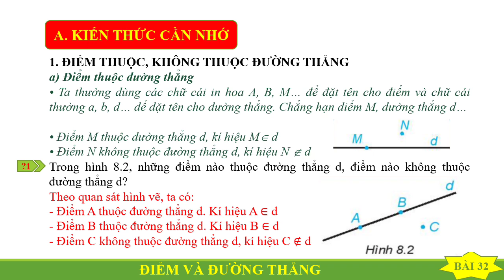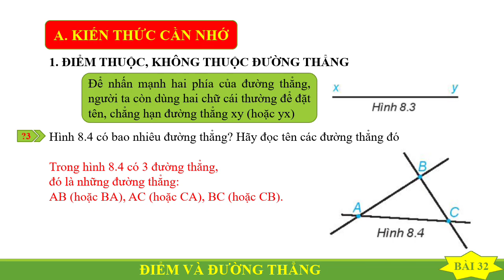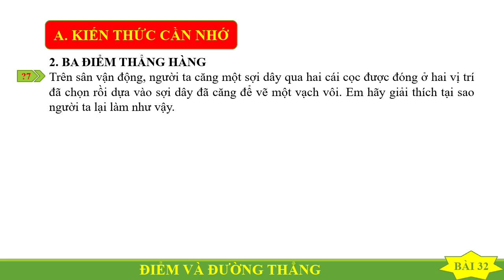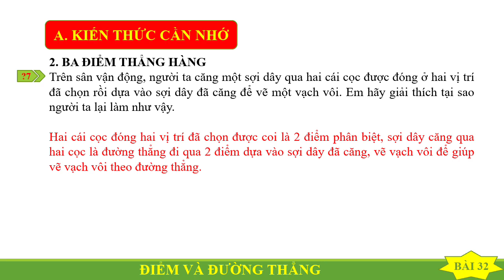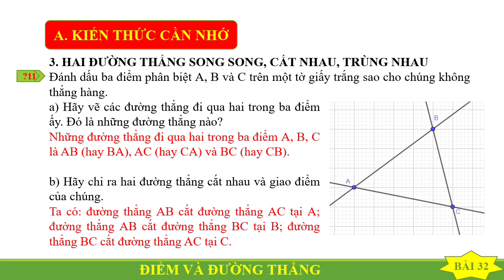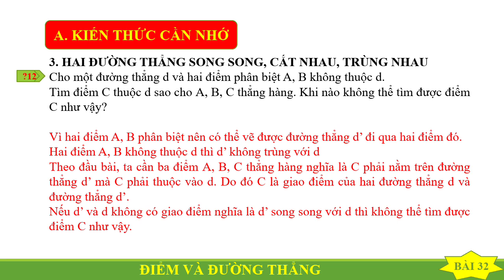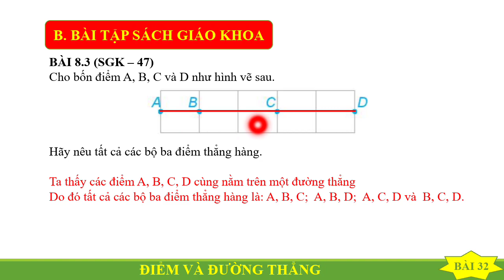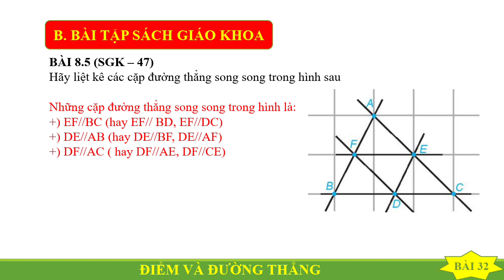Toán lớp 6 | Điểm và đường thẳng | Bài 32 - Trang 43 - Toán tập 2 | Chương trình mới THCS - THPT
Bài giảng Toán lớp 6 - Điểm và đường thẳng - Bài 32 - Trang 43 - Toán tập 2 - Bộ sách kết nối tri thức với cuộc sống trên kênh Chương trình mới THCS dễ hiểu
Xem video: Giải bài tập luyện tập chung trang 41 | Toán lớp 6 - Tập 2 | Chương trình mới THCS theo đường
Xem video: Giải bài tập cuối chương VII - Trang 42 | Toán lớp 6 - Tập 2 | Chương trình mới THCS theo đường
Xem video: Toán lớp 6 | Điểm nằm giữa hai điểm | Bài 33 - Trang 48 - Toán tập 2 | Chương trình mới THCS-THPT theo đường
Xem video: Toán lớp 6 | Đoạn thẳng độ dài đoạn thẳng - Bài 34 - Trang 51 - Tập 2 | Chương trình mới THCS-THPT theo đường